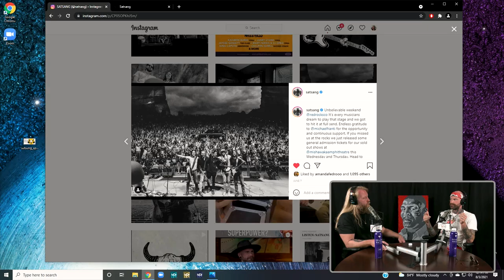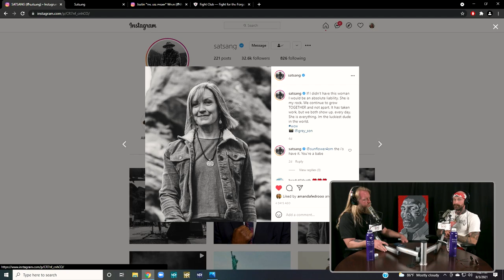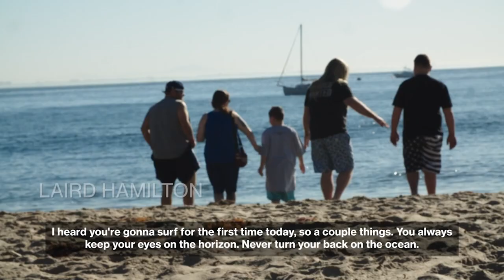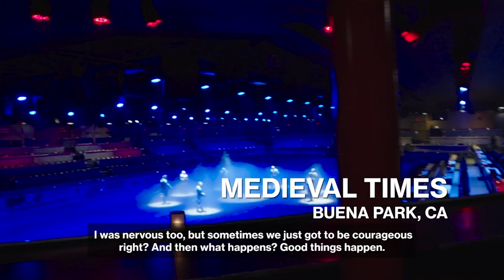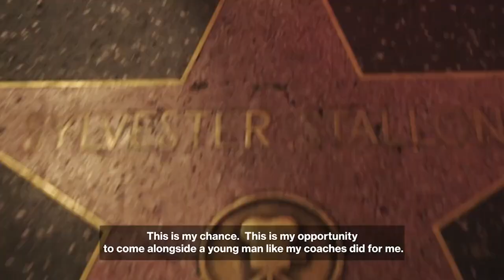#5 - Satsang | Overcome with Justin Wren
Drew McManus, better known as Satsang is a touring music artist with a sound rooted in the mountains of Montana where he was born and now resides. Satsang overcame abuse, addiction, and near-death alcoholism to go on to a successful music career, happy family life, and lifelong martial arts journey. Drew’s music changed my life after my second suicide attempt and is some of my most-listened-to, and he is one of my best friends who I love most, and I know you’ll come to understand why when you hear his story. The new album "All. Right. Now." is available now via SideOneDummy Records.

Referenced:
Kamal Ravikant “Love Yourself Like Your Life Depends on It”
The Amy Edwards Show ep. 9.5 with Satsang and Justin Wren

and find Amy on Instagram @realamyedwards

Hot Pie Media is an on-demand digital audio/video entertainment network with interests primarily in the creation of original, relevant, and entertaining podcasts.